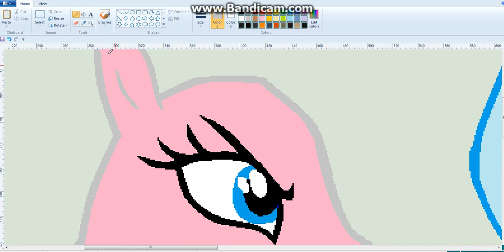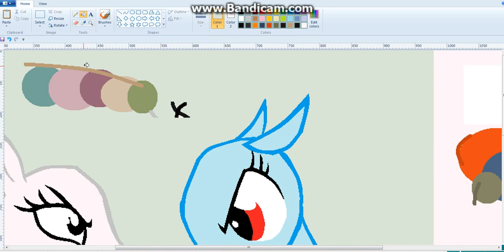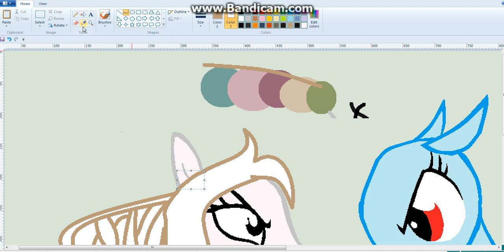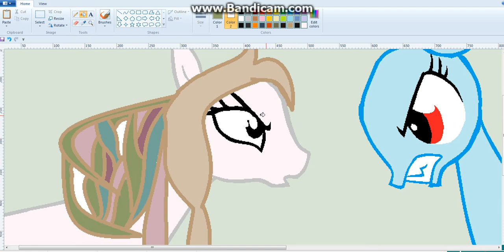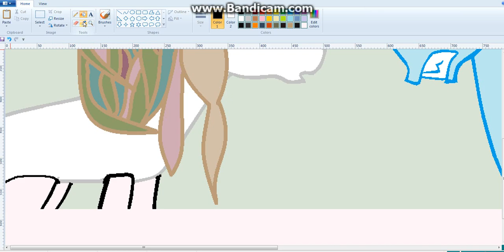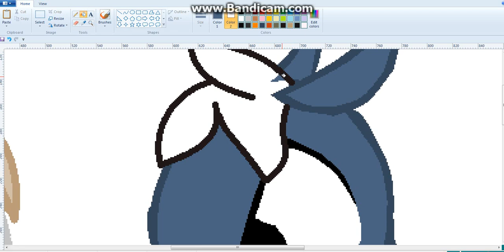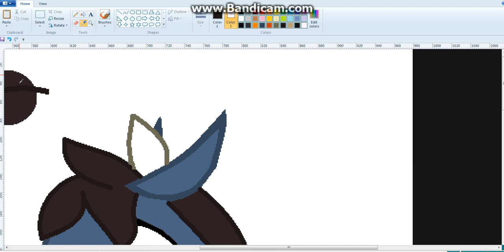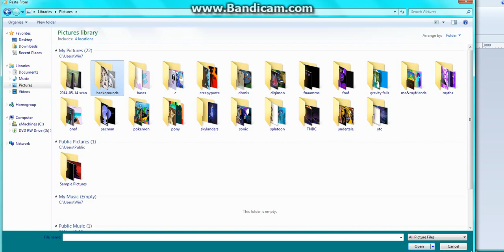speed painting- creativity vs time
Paige ( sketchbook) & tony (clock) don't belong to me.